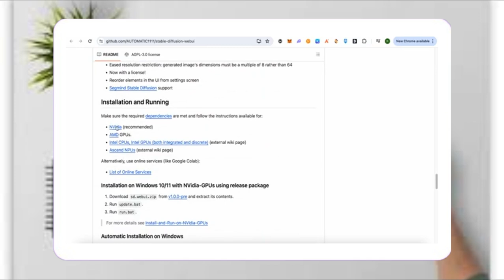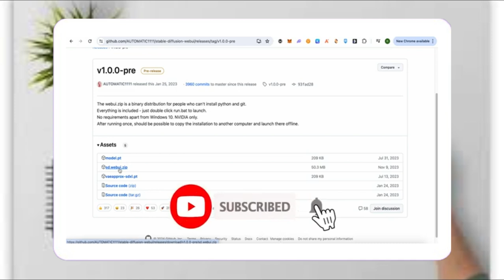Cómo Obtener Y Ejecutar Stable Diffusion 2024 (Tutorial Fácil)